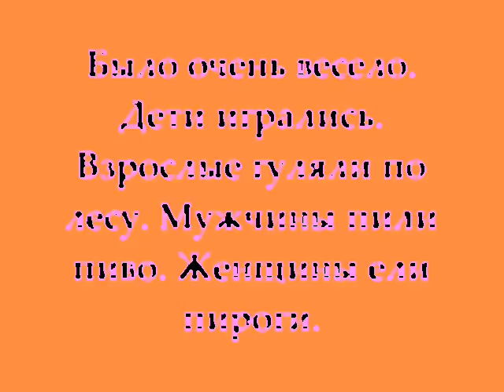Germany, 2009, Popp, Abdullaeva, Taksanov.wmv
Немного о жизни некоторых узбекских граждан в Германии. Семейные сцены.